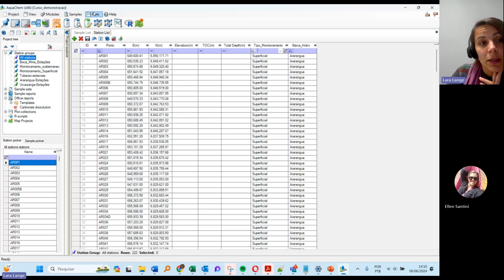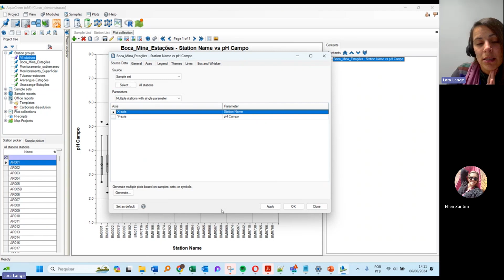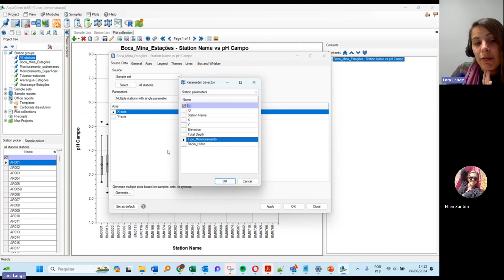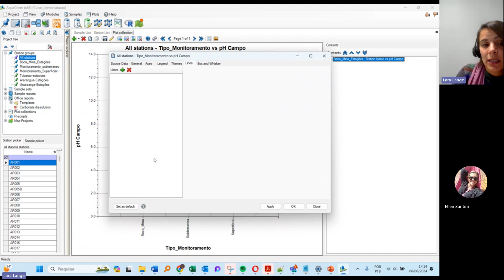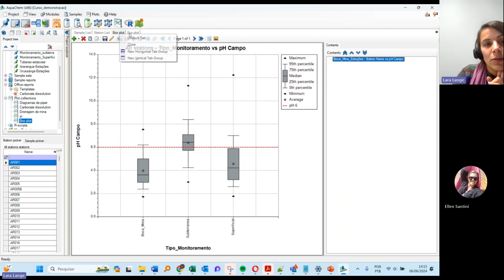Como fazer gráficos de Bloxplot no AchaQuem